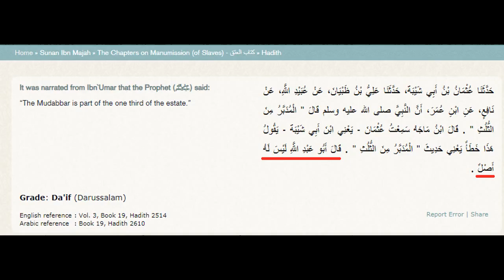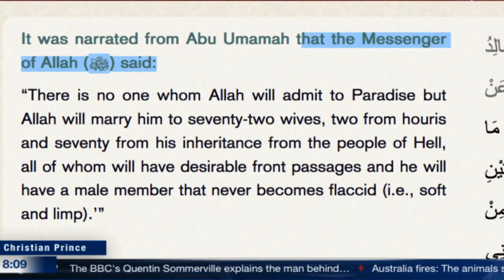Christian Prince - Season Finale [Lie #100]